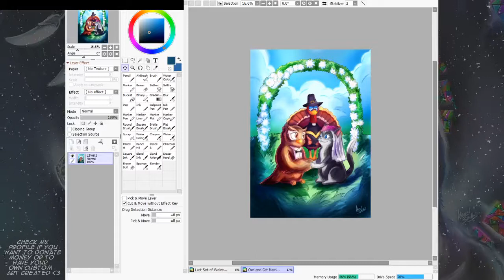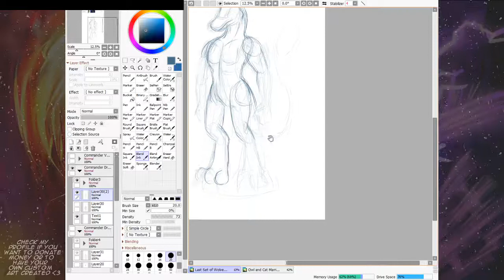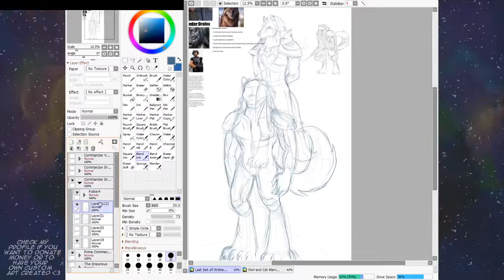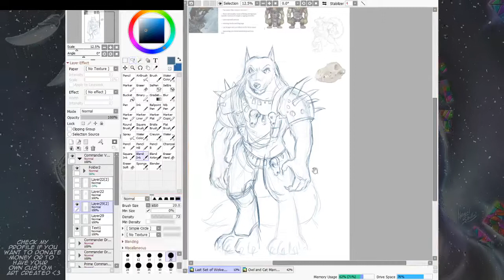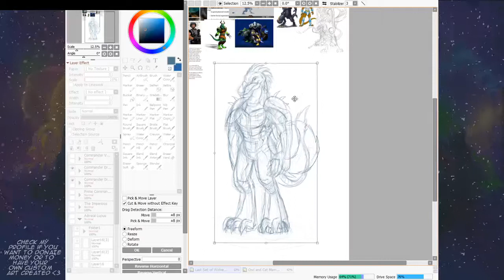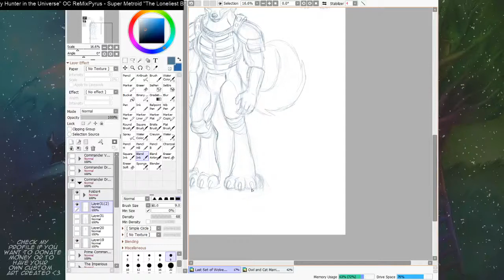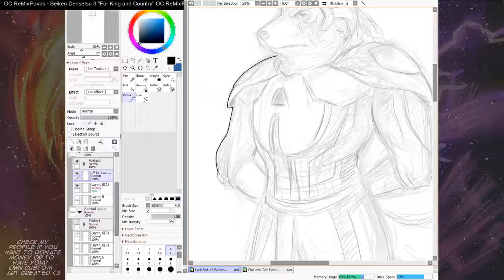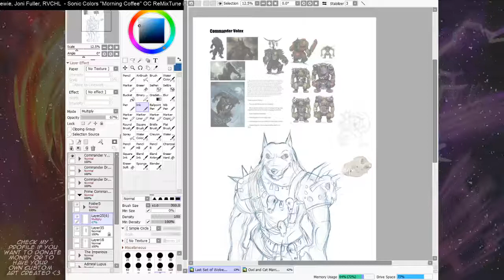Lets Make Art - Rudy Mancuso Crazy Library Party Reaction and Wolves Job Recording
Another Recording of making drawings for work That starts with first reacting to a video i really loved for Rudy Mancuso. Link for the video i liked below

The client liked the progress i sent him at the end of this video